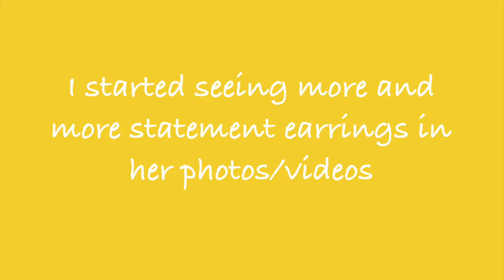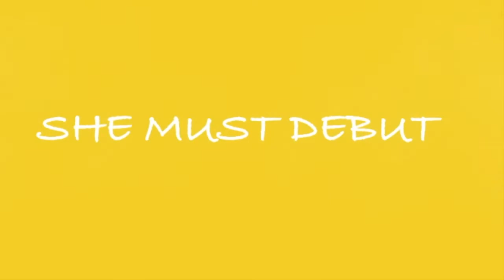Miyu likes earrings A LOT